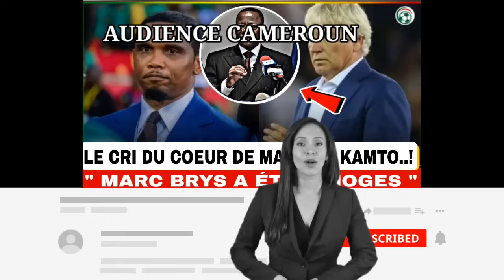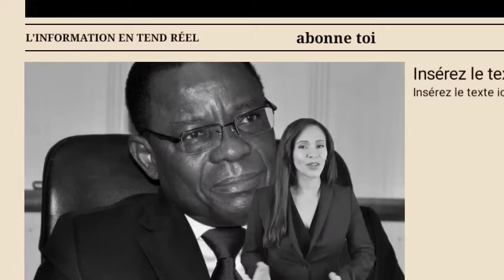URGENT 🚨 Marc Brys a été limogé, Le Cri du Cœur de Maurice Kamto : Tempête à la Fecafoot’"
Le Cri du Cœur de Maurice Kamto : ‘Le Peuple Camerounais Ne Sera Pas Distrait par la Tempête à la Fecafoot’"
Depuis quelques jours, une véritable tempête médiatique s’est abattue sur le Cameroun, secouant le monde du football et créant une onde de choc à travers le pays. Au centre de cette tempête, Marc Brys, un entraîneur belge, dont les déclarations incendiaires à l’encontre de Samuel Eto’o Fils, le président de la Fédération camerounaise de football (Fecafoot), ont déclenché une vague d’indignation sans précédent. Ce qui aurait pu rester une simple polémique sportive s’est rapidement transformé en une crise nationale, exacerbée par des déclarations publiques, des manifestations de soutien et des appels à des sanctions sévères.